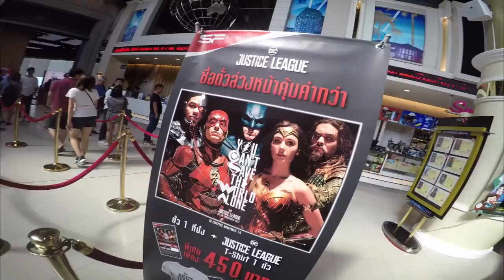BANGKOK's Sukhumwit Road In Bangkok - Tame In Daylight ..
Bangkok's Sukhumwit Road where it enters the Red Light district at Nana Plaza is very tame in the daylight, but night time, is another story. Lets explore this behind the scenes look, the tamer times as there's plenty of the other on youtube.